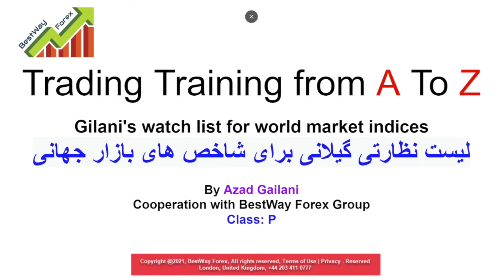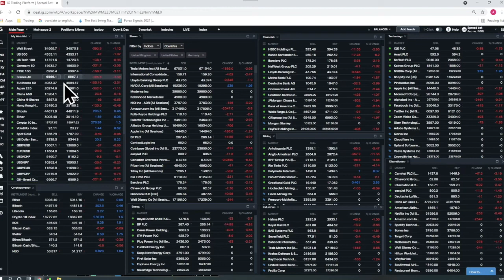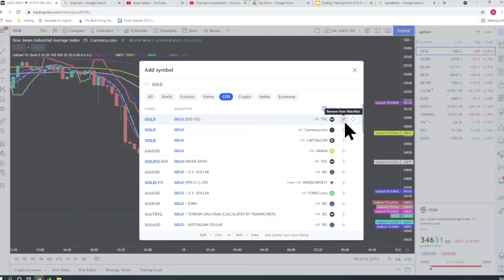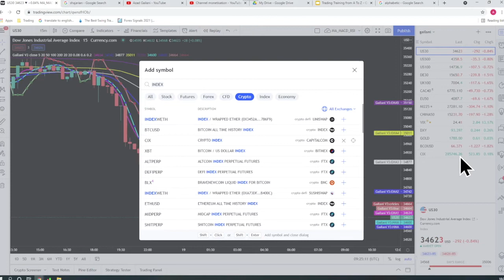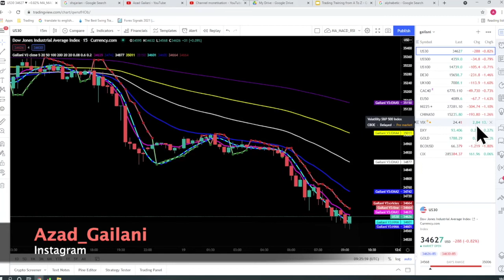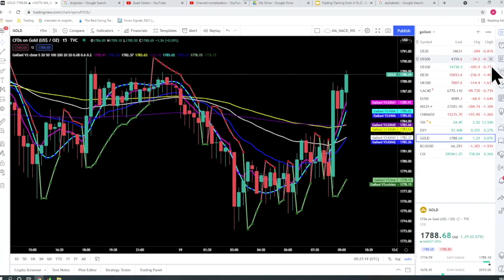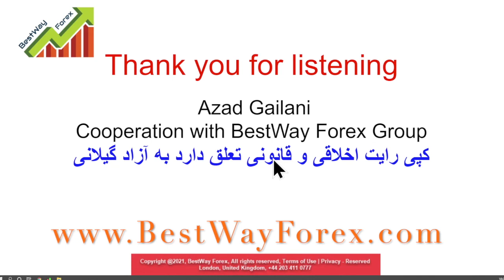فارسی : A-14 / P لیست نظارتی گیلانی برای شاخص های بازار جهانی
Gailani's watch list for world market indices لیست نظارتی گیلانی برای شاخص های بازار جهانی